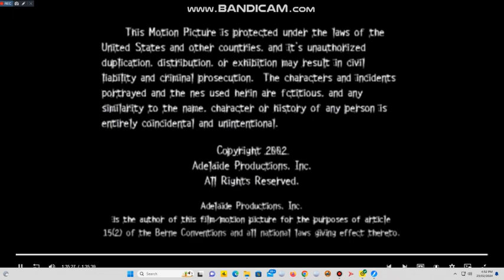Verhoeven-marshall/Foundation imaging (Long version)/Columbia tristar domestic television (2002)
Taken of Roughnecks - Starship Troopers Chronicles

Homefront campaign

Foundation imaging Long version